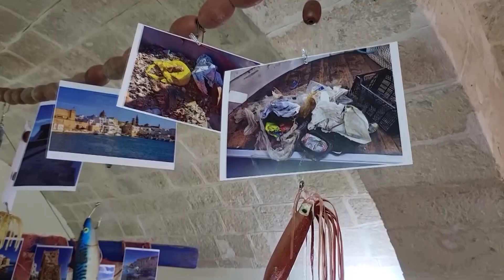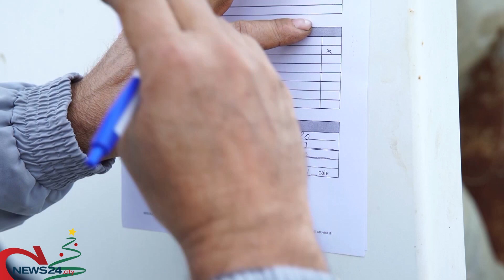PUGLIA | “Salviamo il mare”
Al via l’iniziativa per la gestione sostenibile dei rifiuti recuperati durante la pesca